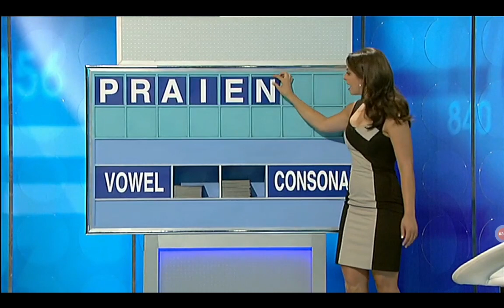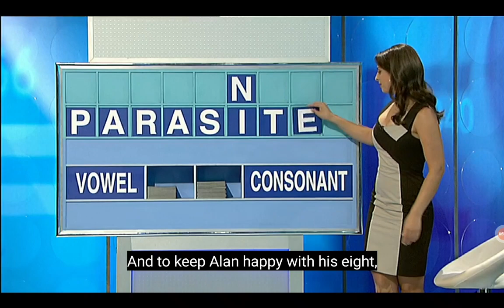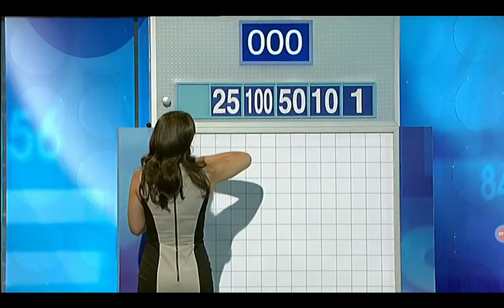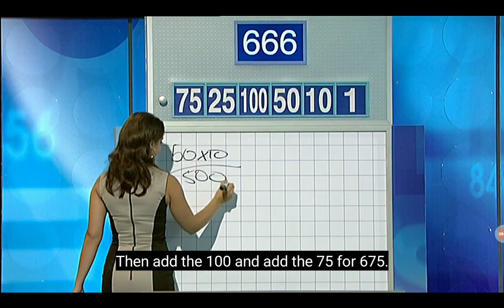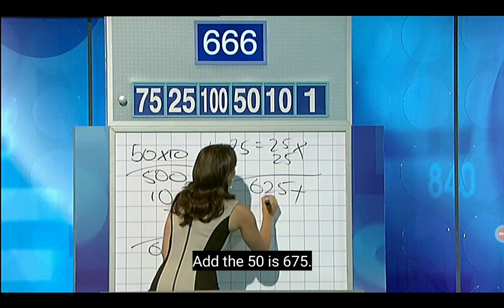Letters And Numbers - Season 5 Episode 33 - (Part 1)